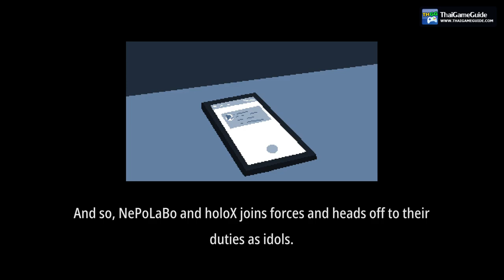Free Co-op Action RPG | Holo X Break : Local Shared Screen Co-op Campaign Full Gameplay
This is Holo X Break multiplayer gameplay in co-op campaign mode up to 4 players shared screen. And it's also Holo X Break full gameplay walkthrough no commentary on full release version. This is not Holo X Break speedrun. 😁

𝐆𝐚𝐦𝐞 𝐃𝐞𝐬𝐜𝐫𝐢𝐩𝐭𝐢𝐨𝐧
Fight your way through endless waves of holoX's minions! Gear up with all sorts of equipment and items in this action packed beat-em-up to reach the 5 bosses of hololive's "holoX", and put a stop to their plans!

𝐃𝐞𝐯𝐞𝐥𝐨𝐩𝐞𝐫 / 𝐏𝐮𝐛𝐥𝐢𝐬𝐡𝐞𝐫 : KayAnimate

►►► 𝐕𝐈𝐃𝐄𝐎 𝐈𝐍𝐅𝐎 ◄◄◄
𝐆𝐚𝐦𝐞 𝐍𝐚𝐦𝐞 : Holo X Break
𝐆𝐚𝐦𝐞 𝐒𝐭𝐚𝐭𝐮𝐬 : Full Release
𝐆𝐚𝐦𝐞 𝐌𝐨𝐝𝐞 : Co-op Campaign
𝐍𝐞𝐭𝐰𝐨𝐫𝐤 : Local Shared / Split Screen
𝐏𝐥𝐚𝐭𝐟𝐨𝐫𝐦 : PC / Steam